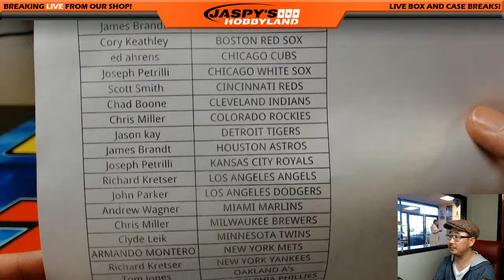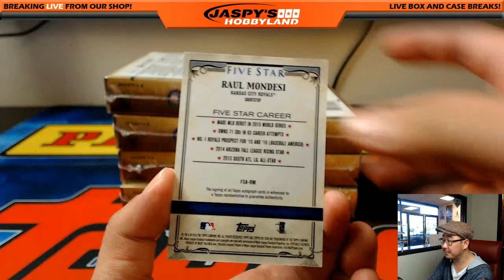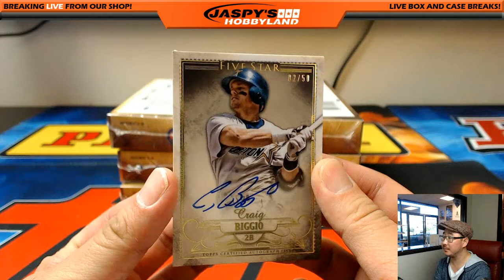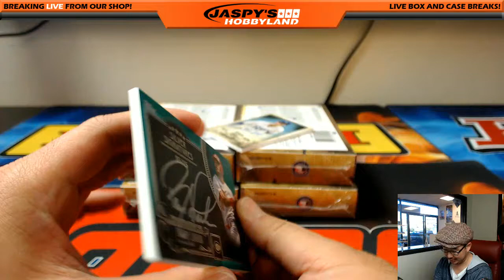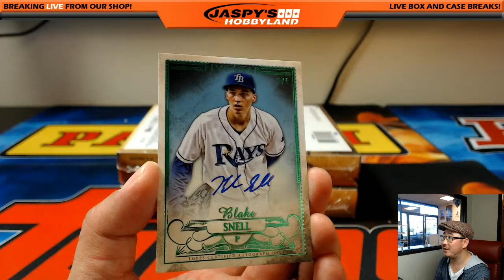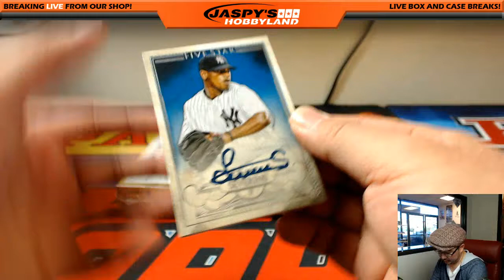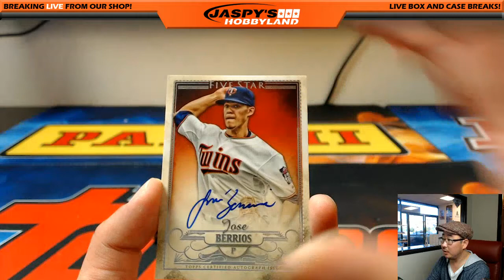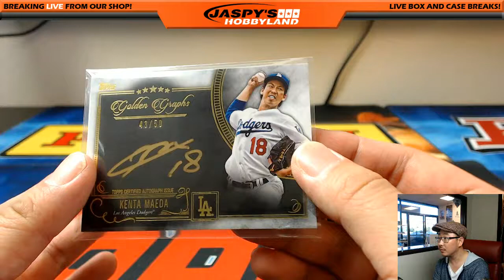03/15/17 [8Box PICK YOUR TEAM] #14 - 2016 Topps Five Star MLB Baseball